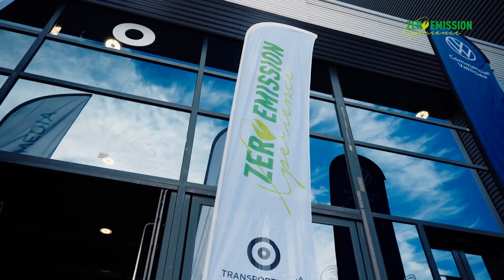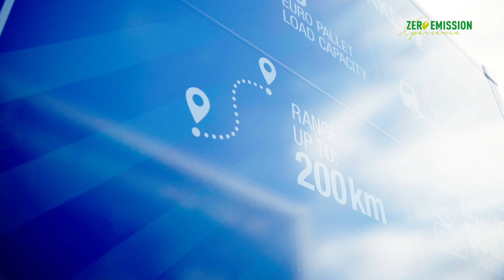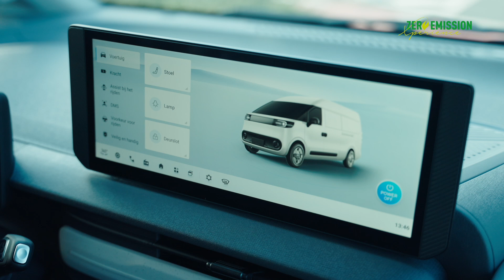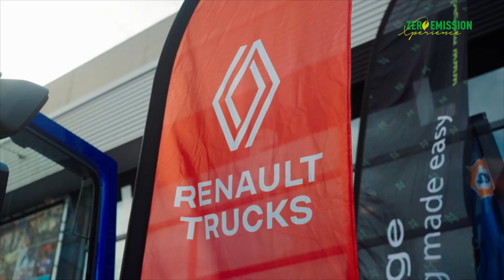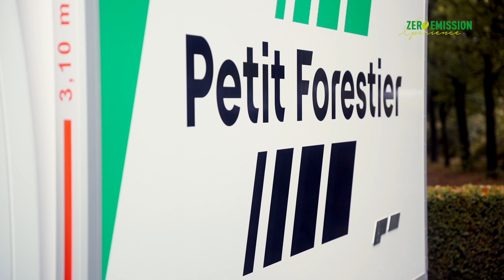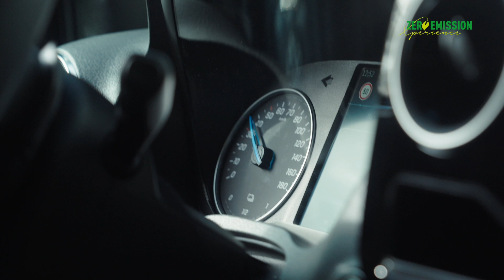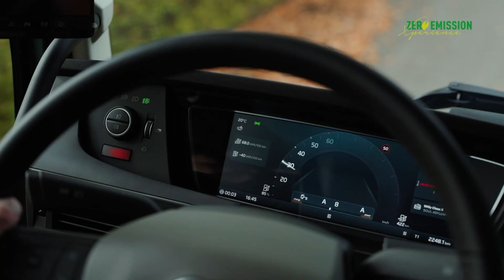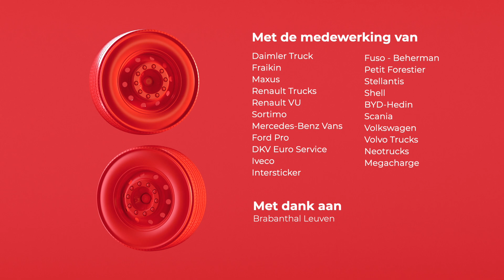Herbekijk de volledige uitzending van Zero Emission Xperience 2024 (op Kanaal Z)